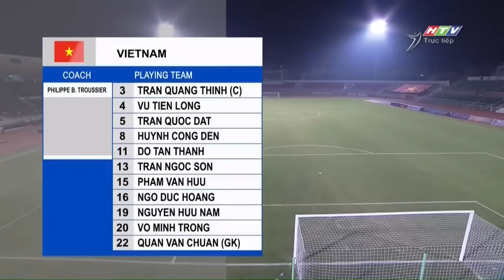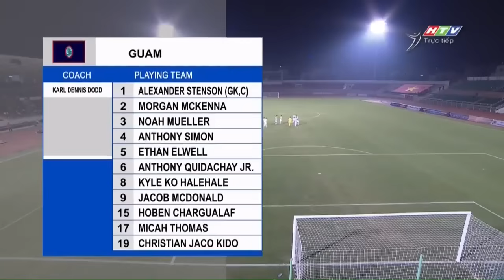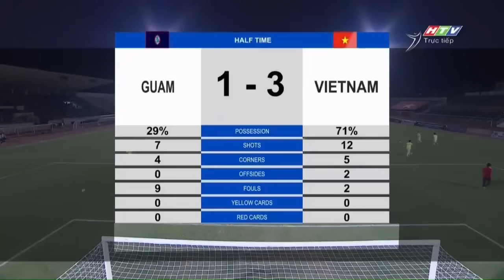🔴 U19 Guam - U19 Việt Nam | Thách Thức Cực Độ Đối Với Đối Thủ